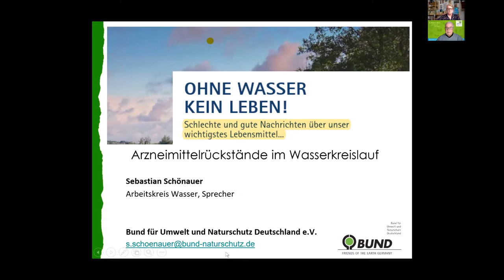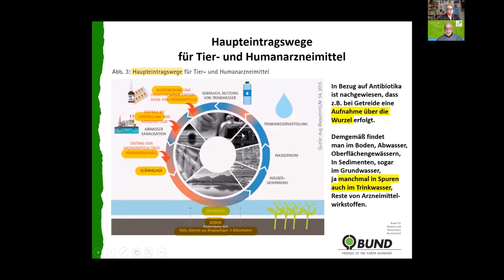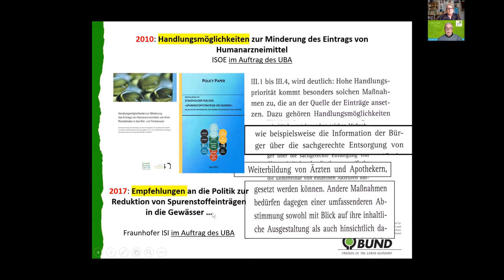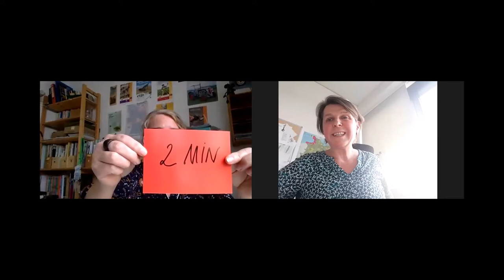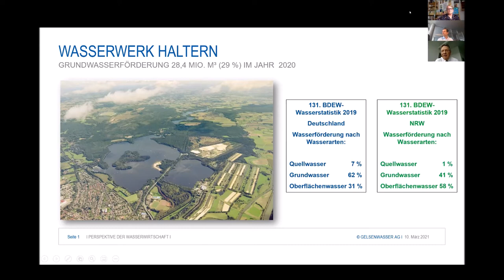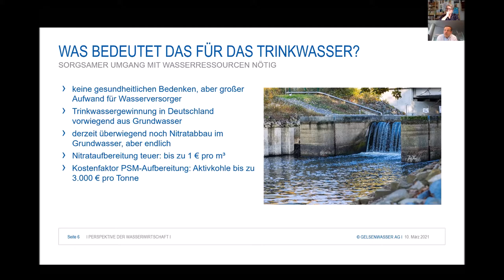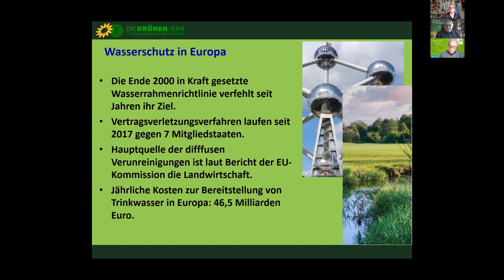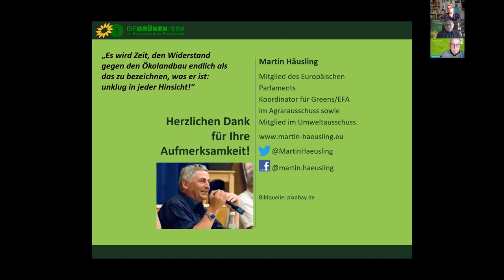"Wasser ist Leben!" - Studie zur wichtigsten Ressource überhaupt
Durch unseren leichtfertigen Umgang mit Schadstoffen, die in unser Wasser gelangen, setzen wir zunehmend unsere Lebensgrundlagen aufs Spiel - hervorragenden Instrumenten wie der Wasserrahmenrichtlinie zum Trotz.

In der Studienvorstellung und Diskussion richten wir den Fokus auf stoffliche Einträge ins Wasser und erörtern, woran es liegt, dass sich die Mehrzahl der Oberflächengewässer Europas in einem schlechten Zustand befinden.  Und wir wollen konstruktiv anregen, wie es besser gehen kann – ja, besser gehen muss, denn: ohne Wasser kein Leben.

Mehr Infos und die Studie finden Sie unter

Im diesem aufgezeichneten Podium sind dabei:

Martin Häusling – Mitglied des Europäischen Parlaments: ‚Trinkwasser opfern für Ertragsmaximierung – das geht anders!‘

Sebastian Schönauer – Bund für Umwelt und Naturschutz Deutschland - BUND: ‚Arzneimittelrückstände im Wasserkreislauf‘

Ilka Dege – Agrar- und Naturschutzexpertin: ‚Warum Deutschland Gefahr läuft, die Einhaltung der EU-Nitratrichtlinie weiterhin zu verfehlen‘

Dr. Arnt Baer und Ulrich PeterwiSharePic Wasser03tz – Gelsenwasser: ‚Perspektive der Wasserwirtschaft‘

Moderation: Dr. Andrea Beste – Büro für Bodenschutz und Ökologische Agrarkultur